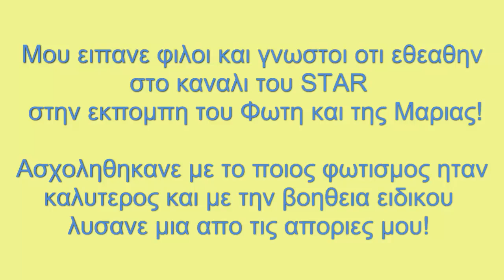Θεμα: Καναλι σταρ & εκπομπη Φωτη κ Μαριας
Εμαθα με εδειξε το σταρ. δεν ειδα την εκπομπη.. Σκεφτηκα να κανω ενα χιουμοριστικο βιντεακι! θα επανελθω με σοβαρα βιντεακια συντομα! φιλια πολλα!!!